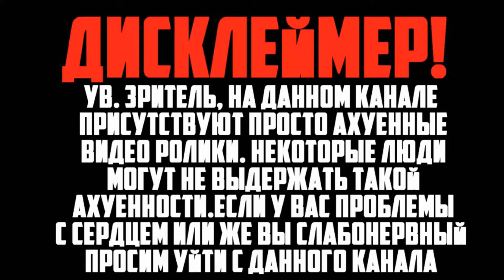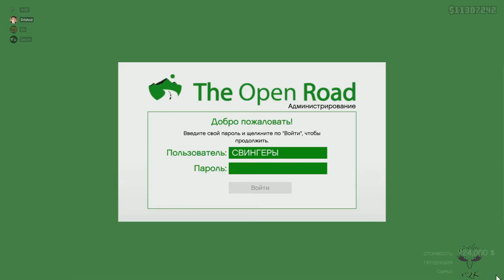Приколы в GTA 5 - Баги, Фейлы, Трюки, Смешные Моменты | Воспоминания #19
Приколы в GTA 5 - Баги, Приколы, Фейлы, Трюки, Смешные Моменты | Воспоминания #19